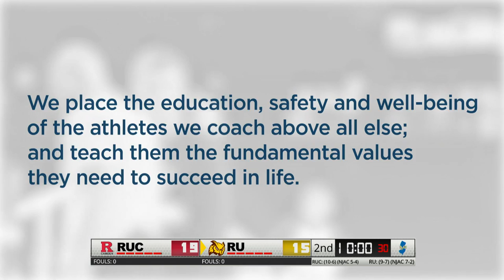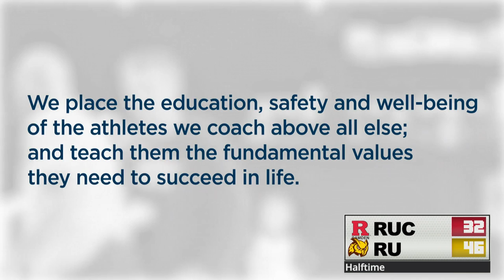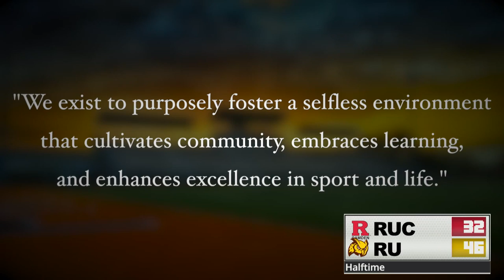2019 Rowan Women's Basketball vs. Rutgers-Camden | 1/16/19